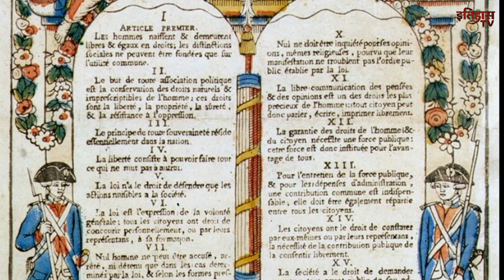French Revolution | फ्रांसीसी क्रांति का इतिहास | The Dark Reality | इतिहास TV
फ्रांसीसी क्रान्ति (फ्रेंच: 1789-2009) फ्रांस के इतिहास Archived 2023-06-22 at the वेबैक मशीन की राजनैतिक और सामाजिक उथल-पुथल एवं आमूल परिवर्तन की अवधि थी जो 1789 से 1799 तक चली। बाद में, ने फ्रांसीसी साम्राज्य के विस्तार द्वारा कुछ अंश तक इस क्रान्ति को आगे बढ़ाया। क्रान्ति के फलस्वरूप राजा को गद्दी से हटा दिया गया, एक गणतंत्र की स्थापना हुई, खूनी संघर्षों का दौर चला, और अन्ततः नेपोलियन की तानाशाही समाप्त हुई जिससे इस क्रान्ति के अनेकों मूल्यों का पश्चिमी यूरोप में तथा उसके बाहर प्रसार हुआ। इस क्रान्ति ने आधुनिक इतिहास की दिशा बदल दी। इससे विश्व भर में पूर्ण राजतन्त्र का ह्रास होना शुरू हुआ, नये गणतन्त्र एवं उदार प्रजातन्त्र बने।
महापरिवर्तनों ने पाश्चात्य सभ्यता को हिला दिया उसमें फ्रांस की राज्यक्रांति सर्वाधिक नाटकीय और जटिल साबित हुई। इस क्रांति ने केवल फ्रांस को ही नहीं अपितु समस्त यूरोप के जन-जीवन को अस्त-व्यस्त कर दिया। फ्रांसीसी क्रांति को पूरे विश्व के इतिहास में मील का पत्थर कहा जाता है। इस क्रान्ति ने अन्य यूरोपीय देशों में भी स्वतन्त्रता की ललक कायम की और अन्य देश भी राजशाही से मुक्ति के लिए संघर्ष करने लगे। इसने यूरोपीय राष्ट्रों सहित एशियाई देशों में राजशाही और निरंकुशता के खिलाफ़ वातावरण तैयार किया। जिसके कारण ही क्रांति में परिवर्तन हुआ

What is the French Revolution in short?
Why did French Revolution start?
फ्रांसीसी क्रांति संक्षेप में क्या है?
Who was Napoleon Bonaparte class 9?
1789 में फ्रांस के राजा और रानी कौन थे?
Which king lost France?
Who won the French Revolution and why?